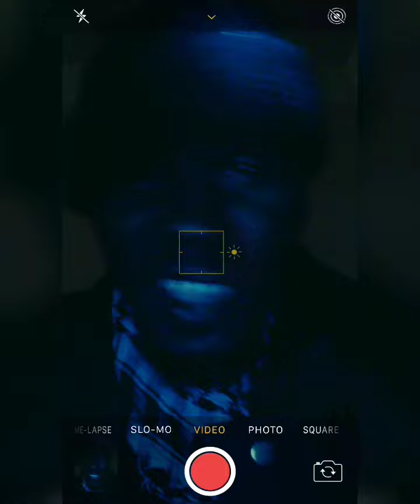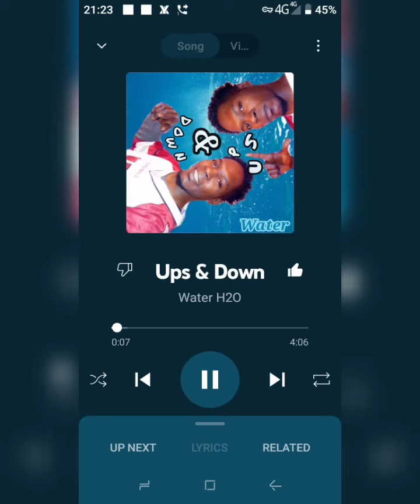Up's & Down (Now Playing)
Only on YouTube music because the other store's couldn't break there containment base for...
Just for recap the game said the less you know the long you can life.!
Love y'all ride with me

fyb extroudnary exclusive